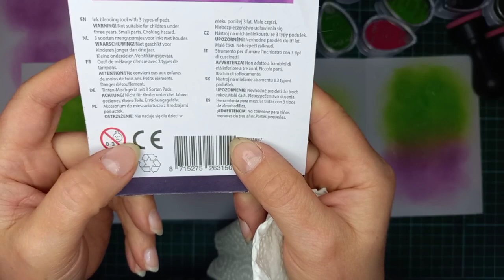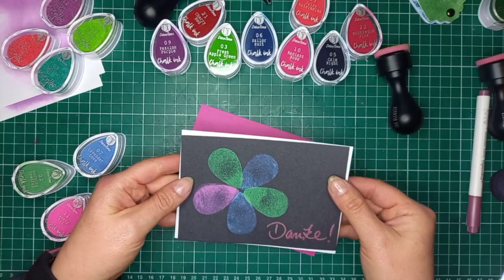Haul: chalk inks vom action vs. distress oxides - inklusive Vergleich der blending tools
Endlich habe ich die ckalk ink pads vom Action ergattern können und möchte sie Euch heute vorstellen. Dabei beurteile ich sowohl die Farben als auch die Verarbeitung. Dementsprechend prüfe ich auch die neuen blending tools vom Action und vergleiche das alles mit den Produkten von Tim Holtz, sprich distress Oxide und den dazugehörigen blending tools. Natürlich prüfen ich auch Details wie z.B. die Reaktion mit Wasser und schaue,  wie die Wirkung auf dunklem Papier ist.  Viel Spaß beim Schauen! 🤗

Kategorie: Basteln